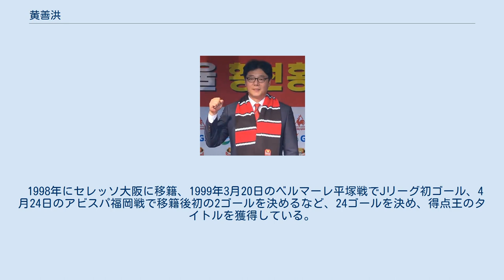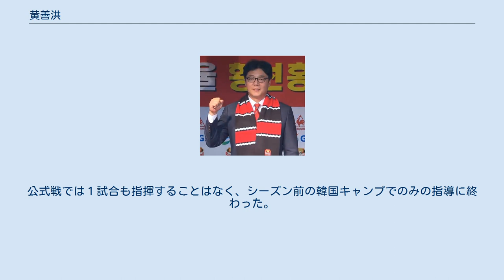黄善洪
黄 善洪（ファン・ソノン、ファン・ソンホン、황선홍、1968年7月14日 - ）は、大韓民国出身の同国代表の元サッカー選手。
ニックネームはファンセ（황새、コウノトリ）。
 ボレーシュート、ヘディングなど浮き球に対するダイレクトシュートに優れ、多くのゴールを挙げた。
ポストプレーの技術も高かった。
日本での登録名は「ファン・ソンホン」。
 大学卒業後、ドイツ下部リーグでプロキャリアをスタートさせ、1993年にドラフトで完山ピューマ（現・全北現代モータース）に指名されるが、1対5という異例のトレードで浦項スティーラースに入団。
 1998年にセレッソ大阪に移籍、1999年3月20日のベルマーレ平塚戦でJリーグ初ゴール、4月24日のアビスパ福岡戦で移籍後初の2ゴールを決めるなど、24ゴールを決め、得点王のタイトルを獲得している。
(同年は11アシストを記録するなど、週刊サッカーマガジン選出の年間ベストイレブンにも選ばれた 。
)韓国人選手が得点王に輝いたのはJリーグ史上初であり、2015年終了時点でもJ1、J2、J3を含めてこの時の黄ただ一人である。
同年にはＪリーグたらみオールスターサッカー に先発出場し、1ゴールを決めた。
 2000年に韓国に復帰したが思うように活躍できず、2000年5月にサーシャ・ドラクリッチとのトレードで、Jリーグ2ndステージ途中より柏レイソルに加入、11月18日の川崎フロンターレ戦での決勝ゴールは移籍後初ゴールとなった。
同じ韓国の洪明甫、柳想鐵とプレー。
2シーズン半を過ごすが、怪我や韓国代表での活動を優先させたことも影響し、セレッソ時代の様な活躍が出来ず、2002年には負傷でほとんどプレーが出来ず、シーズン途中に契約解除された。
その後全南ドラゴンズに移籍したが、怪我が直らず2003年2月に引退した。
 韓国代表としては洪明甫と共に1990年から2002年まで4大会連続でFIFAワールドカップにメンバー入りした。
1988年、アジアカップの日本代表戦で韓国代表デビューし初得点をマークした。
1990年のイタリア大会では2試合に出場した。
1994年大会ではドイツ戦でゴールを決めるが、ボリビア戦では何度か決定機を逃がした。
(1998年大会のみ試合出場せず)、2002年大会では初戦のポーランド戦で韓国の快進撃をスタートさせる先制ゴールを決めた。
1994年のアジア大会、グループリーグのネパール戦では一人で8ゴールを挙げ11-0での勝利に貢献、同大会では日本戦でも2ゴールを挙げるなど、大会得点王を獲得した。
 2002年大会のベスト8進出をかけたイタリア戦では、ジャンルカ・ザンブロッタに強烈なタックルを浴びせて負傷させている。
ザンブロッタは、交代を余儀なくされた。
この時、主審のバイロン・モレノはカードを示さなかったが、後にモレノはレッドカード相当の反則であったと認めている。
 引退後は指導者の道へ進み、2007年からは釜山アイパークの監督に就任。
 2011年からはかつて在籍した浦項スティーラースの監督を務めた。
2012年の韓国FAカップ優勝が監督として初タイトルとなった。
 2013年は初のリーグ戦優勝を達成。
2015年シーズン終了後退任。
 2016年、FCソウルの監督に就任しKリーグクラシックの優勝を果たしたが、2018年4月成績不振で辞任。
 2018年10月、中国甲級の朝鮮人系クラブである延辺富徳足球倶楽部の監督に就任するが、シーズン開始を待たずにクラブが税金未納などで破綻。
公式戦では１試合も指揮することはなく、シーズン前の韓国キャンプでのみの指導に終わった。